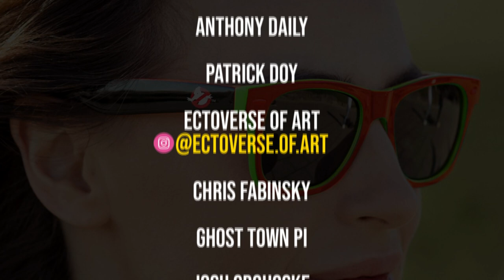New Ghostbusters sunglasses now up for pre-order!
SEND GHOSTBUSTERS NEWS FAN MAIL:
Ghostbusters News
PMB #228
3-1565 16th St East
Owen Sound, ON N4K 5N3
Canada